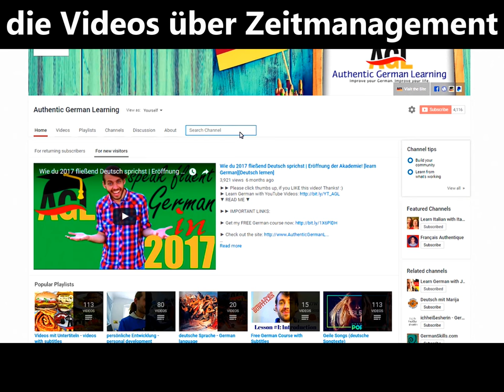Wie viel Zeit hast du? | Zeit haben, Zeit nehmen, Zeit vergeuden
▼ READ ME ▼